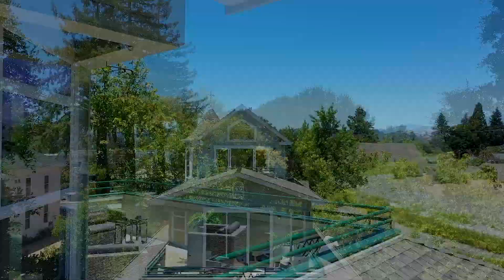76 & 78 Front St, Healdsburg - Minutes from Downtown, Riverfront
Located on the banks of the Russian River in the bucolic town of Healdsburg just minutes to the Plaza.

Two Independent homes on separate utilities feature first floor single level 1886 +/- SF, 3 BD, 2.5 BA  (76 Front St) with 10’ ceilings, cherry wood floors & cabinets, granite counters and built-in library bookcases.  Beautiful winding turret highlights the second home upstairs at (78 Front St) is 1941 +/- SF, 3 BD, 3 BA, with expansive walk-out decks off the family room and primary suite with stunning views of Mt. Saint Helena & Fitch Mountain. Bright open Kitchen and bar area are perfect for entertaining or overnight guests,  A/C, Washer/dryer, refrigerator included.

This Victorian inspired riverfront home built in 2014 neighbors the famous River Belle Inn and sits among majestic trees, nestled behind white picket fences, raised garden beds, and serene porch swings.  Nature lovers dream at every turn with bird watching, abundant wildlife and beautiful native landscape surrounded with a mix of mature fruit trees (avocado, orange, lemon, apple, lime, plum, peach, fig, pomegranate, pear, almond, grapefruit and tangerine).  Nearby world renowned Michelin star dining & shopping this Iconic home sits across from Old Roma Station with 10 wine tasting rooms, Davis winery, Getaway Bike adventures, and soon to open Mill district, train depot, and Fog Belt Brewery Garden and Cafe’.

76 & 78 Front St, Healdsburg

Listed by Hutcheon Pigni Group